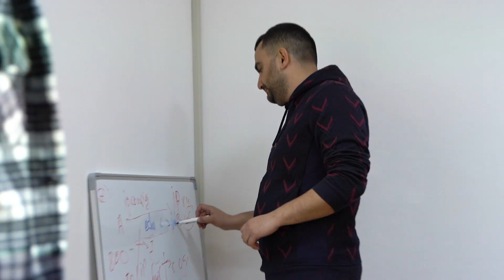Elm və Təhsil Nazirliyi “Alqoritmika”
2023-cü ildən Elm və Təhsil Nazirliyi “Alqoritmika” beynəlxalq məktəbi ilə birgə Azərbaycan Texniki Universitetində «CODE FOR FUTURE» layihəsi çərçivəsində tədrisə start verib.
Layihədə 100-dən çox 4-cü kurs tələbəsi iştirak edir. Tədris “Web-developer” və “Sistem administratoru” ixtisasları üzrə aparılır.

Tədris prosesindən görüntülər videoda.
С 2023 года Министерство образования совместно с международной школой “Алгоритмика” в рамках проекта «CODE FOR FUTURE» запустили занятия в Азербайджанском техническом университете.
Проект охватывает более 100 студентов IV курсов. Обучение проходит по специальностям: «Web-разработчик» и «Системный администратор».
С процессом обучение можно ознакомиться на видео.